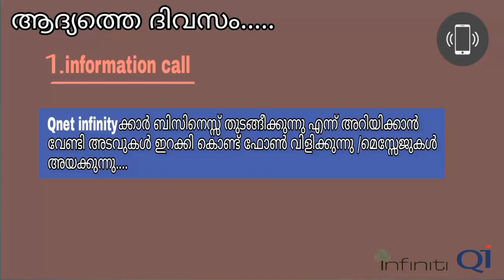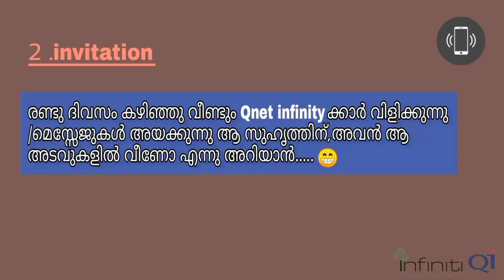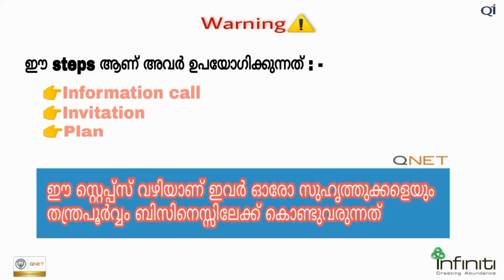QNET|Qnet infinityക്കാർ ഇങ്ങനെയാണ് വിളിക്കുക|Qigroup|qnet infinity malayalam|scam alert|സൂക്ഷിക്കുക!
A lot of people get stuck in the name of Qnet and qnet infinity.they don't tell anyone what the truth of it is.Don't be sad!! if they keep trapping people who are so hard that no one will come to the business if they let them know.the main joke is distributor is our bloodlines so very easy to trapping inthe hell.So we do not ask for more about the qnet infinity bussiness

Search including
qnet infinity founders
qnet infinity culture
qnet infinity group
qnet infinity malayalam
qnet infinity logo
qnet infinity scam
qnet infinity reviews
qnet infinity team
qnet infinity products
qnet infinity company
qnet infiniti kerala
qnet infinity wave 15 limited
qnet nigeria infinity millennial lagos
qnet infinity millennial
infinity billionaire qnet
infinity qnet
qnet scams
qnet scam malayalam
qnet scam hyderabad
qnet scams in india
qnet scam case
qnet scam kerala
qnet scam details
qnet scams and frauds
qnet scam in hindi
qnet scam delhi
qnet scam in dubai
qnet scam bombay high court
qnet scam bangalore 2019
qnet scam chennai
qnet scam cyberabad
qnet scam cyberabad supreme court
qnet scam consumer complaints
qnet scam chandigarh
qnet company scam
qnet scam dubai
qnet biodisc scam
qnet scam facts
qnet scam facebook
qnet scam ghana
qnet scam government
qnet scam in gujarat
qnet scam hindi
qnet scam news in hindi
qnet scam in hyderabad
qnet scam in pakistan
qnet scam in nepal
qnet scam in bangalore
qnet scam in tamil nadu
qnet scam in odisha
qnet scam kolkata
qnet scam kenya
qnet scam kuwait
qnet scam latest news in india
qnet scam linkedin
qnet scam sri lanka
qnet scam news latest
qnet scam malaysia
qnet scam mumbai 2016
qnet scam pakistan
qnet scam pdf
qnet scam stories
qnet scam republic tv
qnet scam recent update
qnet scheme scam
qnet is scam or not
qnet is scam
qnet scam times of india
qnet scam telugu
qnet scam tanzania
qnet scam uae
qnet scam uk
qnet scam us
qnet scam video
qnet vihaan scam
qnet scam wikipedia
qnet scam website
qnet with scam
qnet scams in uae
qnet and scams cyberabad
qnet.net scams
qnet scam 2010
qnet scam 2020 hyderabad
qnet scam 2013
qnet india scam 2016
qnet problems
pyramid scheme meaning
pyramid scheme in india
pyramid scheme companies
pyramid scheme vs mlm
pyramid scheme examples
pyramid scheme meaning in hindi
pyramid scheme legal in india
pyramid scheme meme
pyramid scheme amway
pyramid scheme and network marketing difference
a pyramid scheme example
b epic pyramid scheme
pyramid scheme companies in india